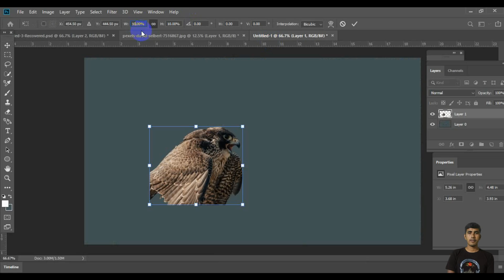Picsart Photo Editing A38F How_To_Joint_Picture Picture_Editing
Removing background from a picture can be tricky for some people. People struggles with it though it's a very basic thing. I have shown different ways of removing background from a picture with Photoshop. I used different photos just to show how different tools work.
In this photoshop tutorial, i will show you guys how to edit a photo easily in photoshop.
 etc.

iMAGE_EDITING